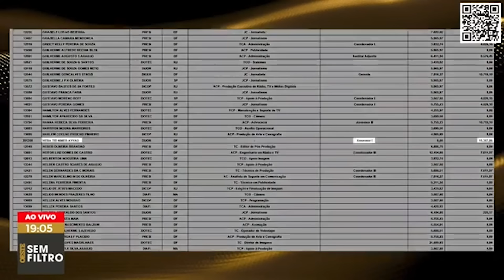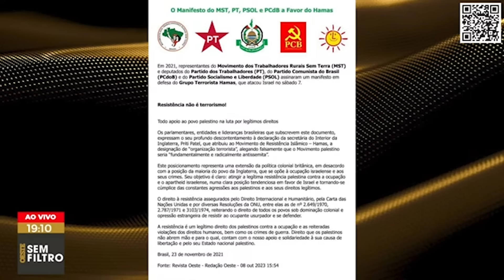Assessora nomeada para cargo na EBC assinou carta pró-Hamas